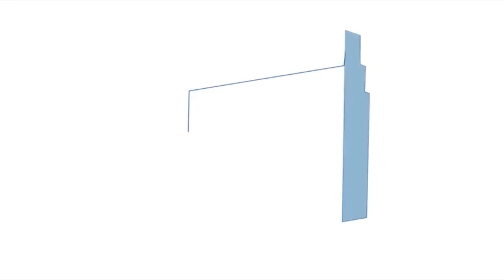CentrodeArteyCultura | Yoga (Amor a sí mismo)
Instructora Jurin Burbano | Centro de Arte y Cultura

La práctica del yoga nos enfrenta con los dolores acumulados en el interior, con las tensiones del cuerpo y con las tristezas del alma; eso es posible mediante las técnicas de concentración o respiración que pretenden encontrarnos con nuestro cuerpo para auto observarnos.

Al principio es difícil y la incomodidad está presente; pero, a medida que avanzan las clases es notoria la evolución de los tadeístas, en el conocimiento de su cuerpo, de sus emociones, de sus sentidos o de su sensibilidad. En una práctica de yoga, se conecta con la manera de pensar, de percibir la vida, de habitar la vida, con los hábitos, con la manera en que se alimenta incluso con  la manera en la que se duerme, porque el yoga nos abre una puerta al autoconocimiento y al autodescubrimiento de nuestro ser como un todo.